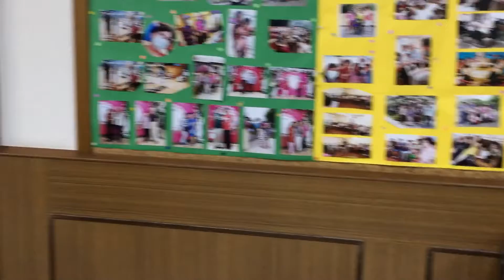高雄長青連絡人事奉交通～詩歌「惟一最愛是你」（2022.9.19）